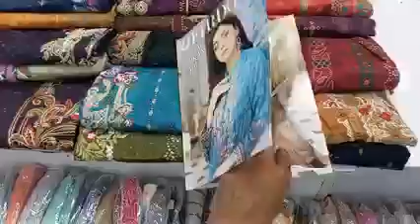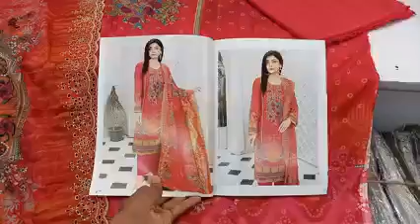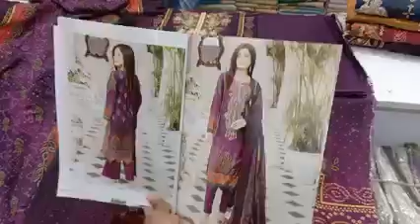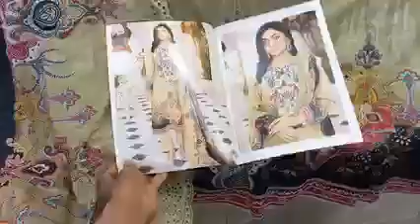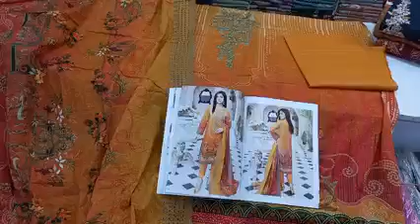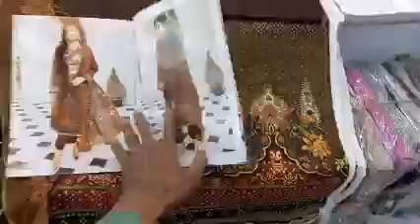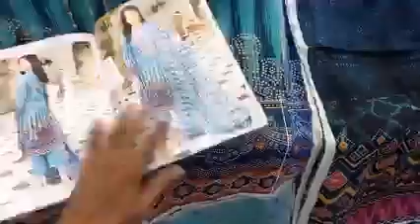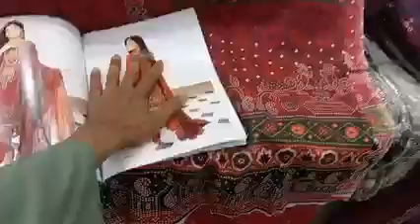Original Pakisthani Firdous Collection 2500